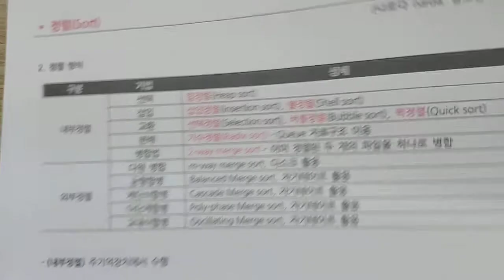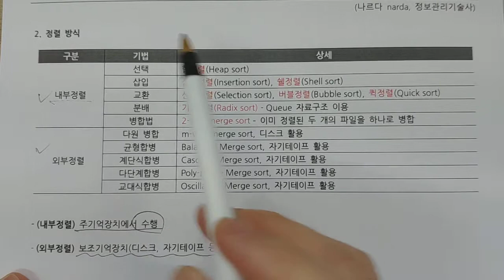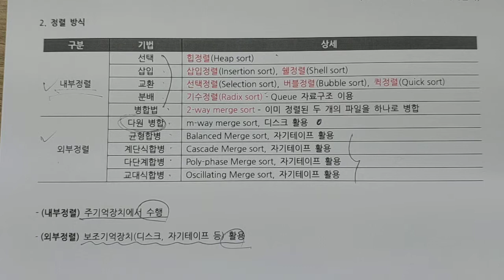정보처리기사 - 데이터베이스 - 정렬 , sort